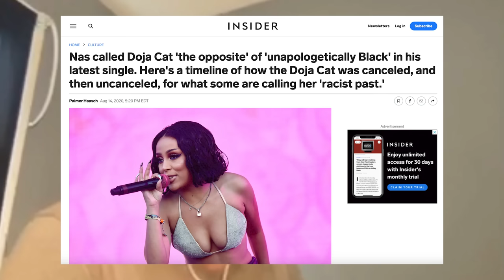Doja Cat's "Trolling" officially goes too far (from my recent livestream)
rapcritic talks about DojaCat getting heat for posting an IG pic with a wh!te supr3macist comedian on her shirt